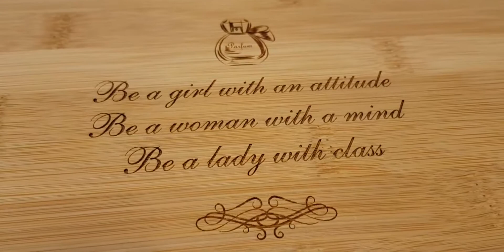Cosmetics Adjustable Organizer Box - CookbookPeople.com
Multikeep organizer for cosmetics and women's things